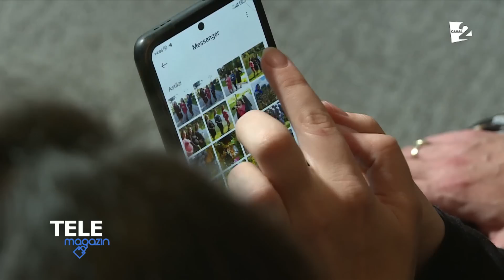Povestea a trei surori din Bozieni, Hânceşti, care au rămas însărcinate în acelaşi timp